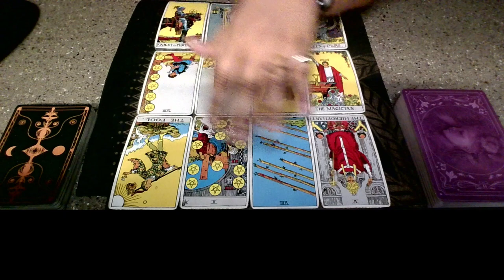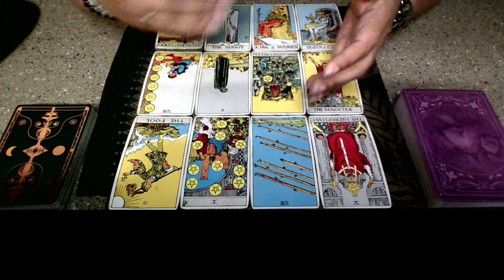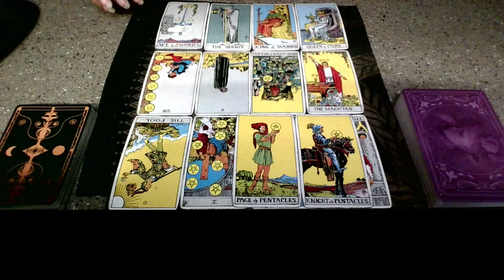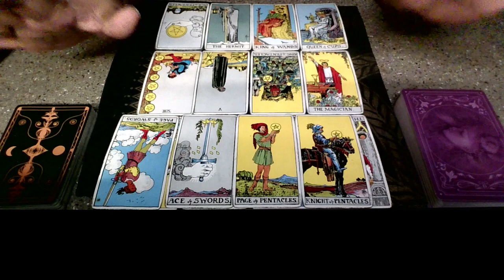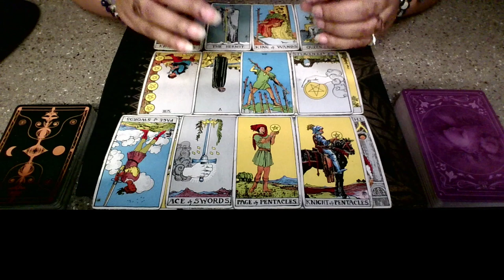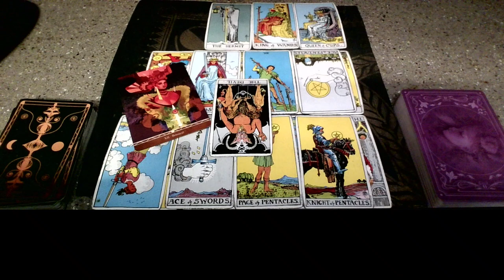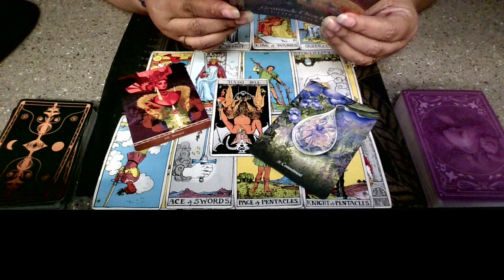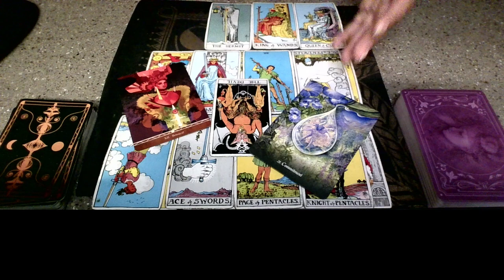Collective Reading: Keep Pushing Past Adversity For Your Freedom & Independence!